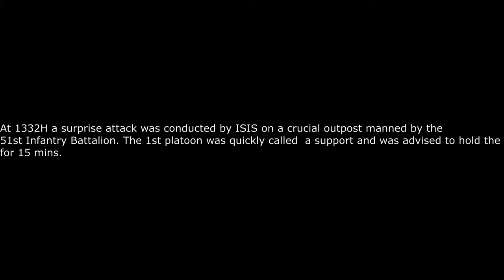Patikul Defense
The rapid rise of the known Terrorist Group shock the world and the Philippines is no exception the. The ISIS was able to unite all the known terrorist groups in Southeast Asian Region. The 1st offensive they've conducted is to attack the Southern Command Control Unit of the Philippine  Army so that it will leave an open flank for the ISIS to attack various cities of the Southern part of the Philippines.

This video is a fictional battle that I've made for fun and entertainment purposes only.

Hi!!  This is my 1st video on my channel hope you like it!. :)

Billy Joel - Uptown Girl (Official Video)
Music in this video
Listen ad-free with YouTube Premium
Song
We Didn't Start the Fire (Live at Madison Square Garden, New York, NY - December 31, 1999)
Artist
Billy Joel
Writers
Billy Joel
SME (on behalf of Columbia); CMRRA, LatinAutor - UMPG, UMPG Publishing, UNIAO BRASILEIRA DE EDITORAS DE MUSICA - UBEM, UMPI, ASCAP, and 5 Music Rights Societies